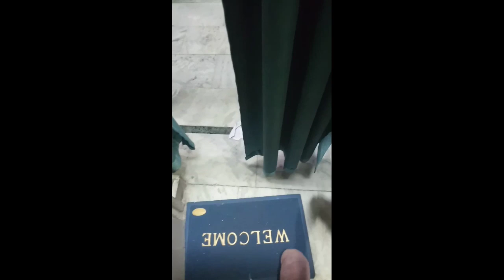january ki thand ki subha main mera kaam#vlog2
january ki thand ki subha main mera kaam#vlog2#soloblog#youtubeofficial#familyblog#jammukisardi#youtubevideovlog#love